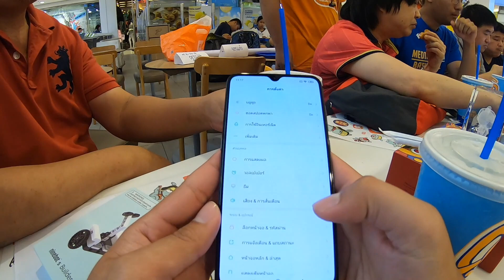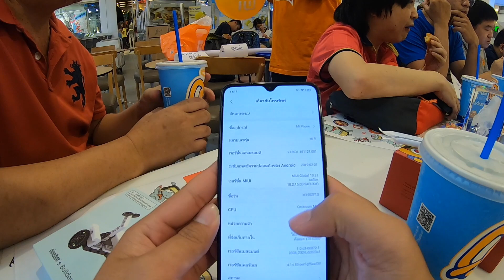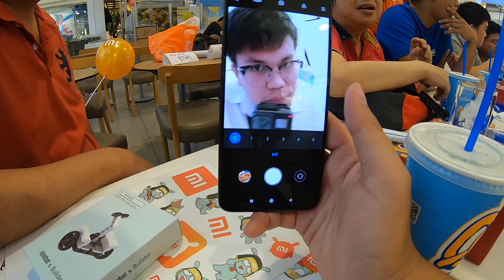เปิด mi ขอนแก่น สัมผัสเครื่องจริง mi9 แกะกล่องสดๆชม redmi note7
คำว่า "ที่แรก" คือสินค้าจากshopขอนแก่น แล้วแกะตรงนั้นเลย ขออภัยในการสื่อสารที่ผิดพลาด (30/03/19)